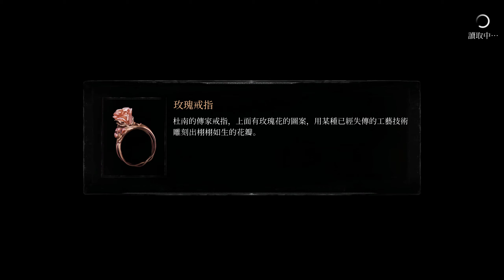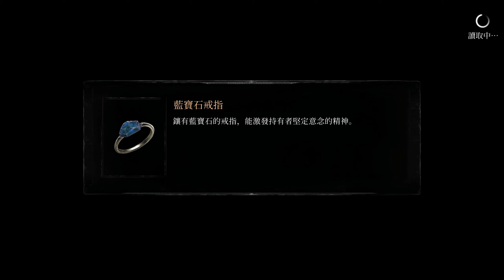Vigil: The Longest Night (14)